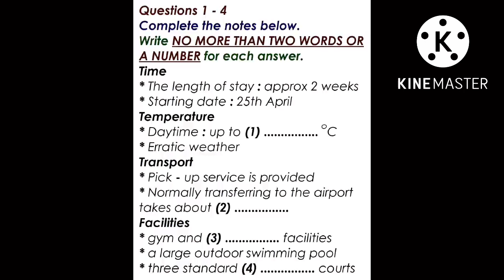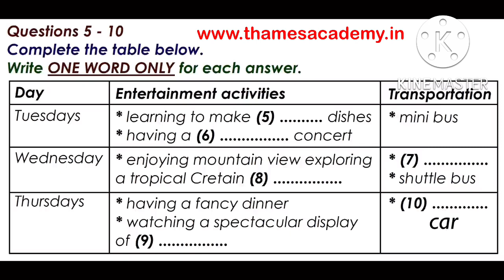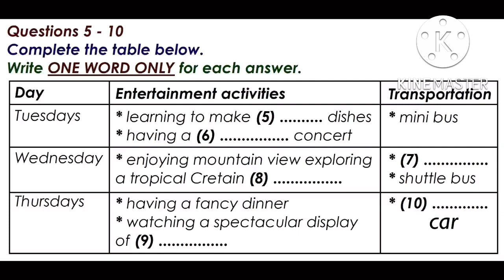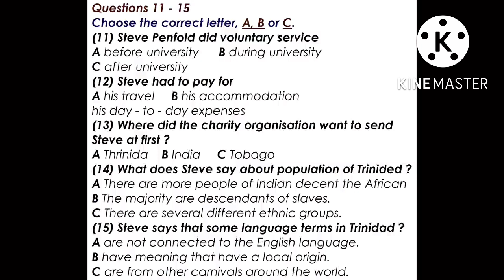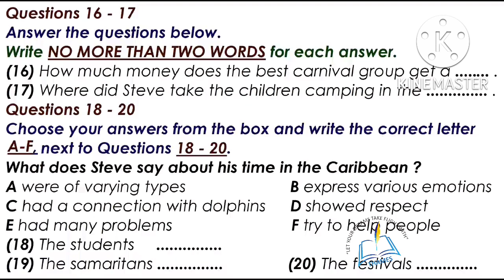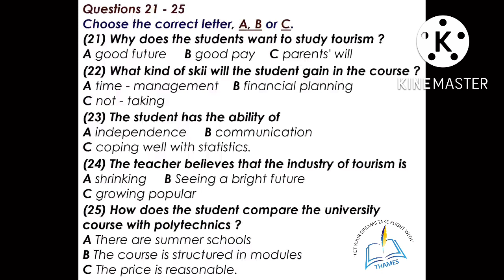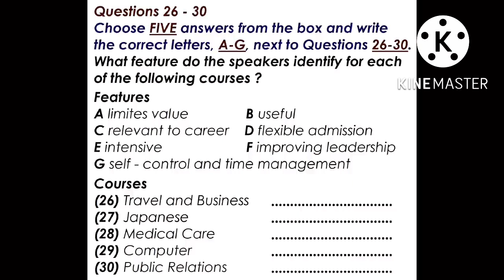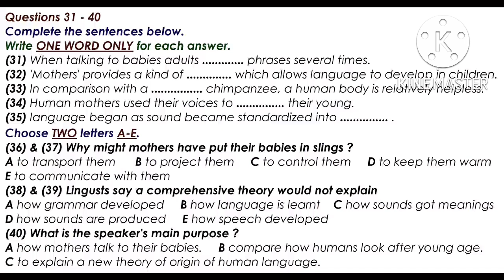Actual IELTS Listening | Practice Test | Achieve 8+ Bands (Time Temperature)